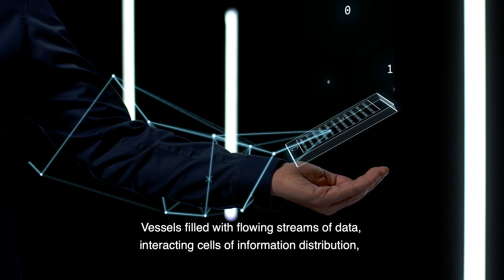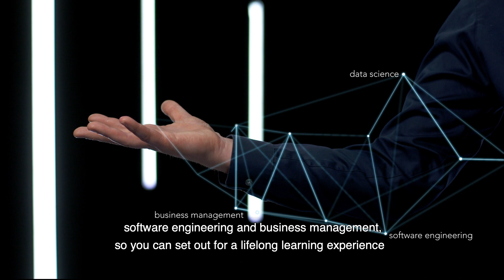Master of Information Management, KU Leuven (Leuven, Belgium)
Want to discover more about our Master of Science in Information Management? Prof. Bart Baesens is happy to explain you why you should apply for this master's programme.

Education Level: Academic master's programme
Language of Instruction: English (Dutch-taught equivalent programme available)
Duration: 1 year (full-time), 60 ECTS
Type: Daytime education
Location: Leuven
Academic calendar:
1st semester: 3rd week of September - end of January (exams in January)
2nd semester: 2nd week of February - end of June (exams in June)